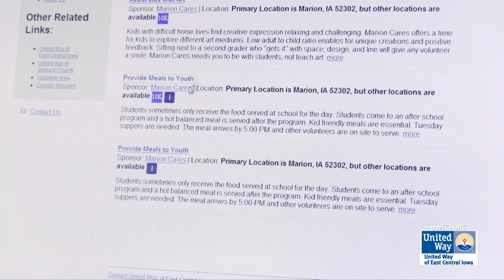Volunteer Website Testimonial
This video highlights United Way volunteer, Julie Valencia.  She shares how she found a volunteer opportunity at Marion Cares through United Way's volunteer website.  The website allows you to search for one-time or ongoing volunteer opportunties for yourself, your family, co-workers and groups.  You can also search for volunteer opportunities via or Volunteer Iphone and Ipad App.